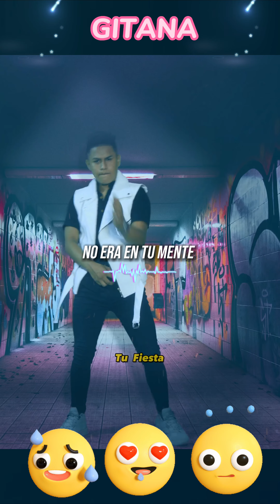MAX CLIDER Y EL GRUPO EROS GITANA lo mejor de la cumbia urbana